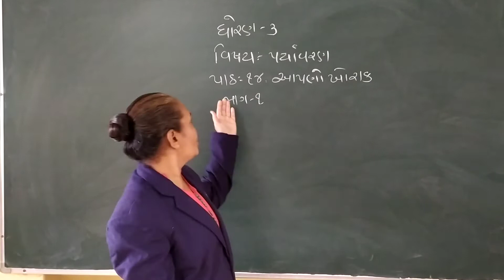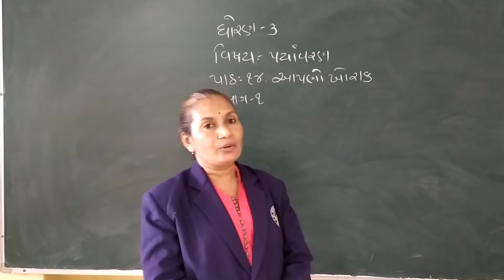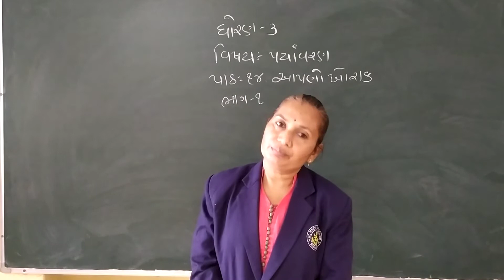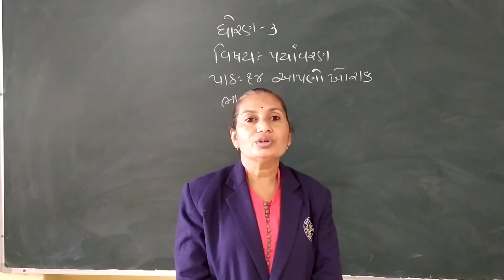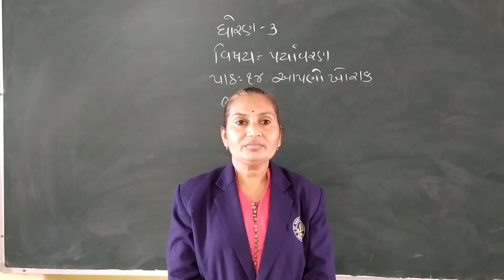STD 3 ENV LESSON 14 PART 1